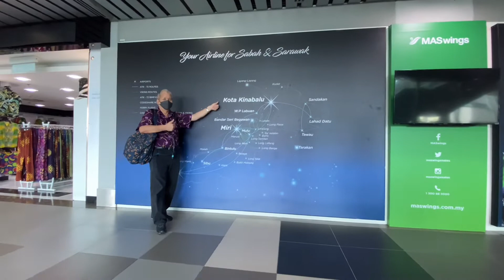Land Below The Wind. Kundasang Sabah 1st August 2022. JOSEPH CHIN